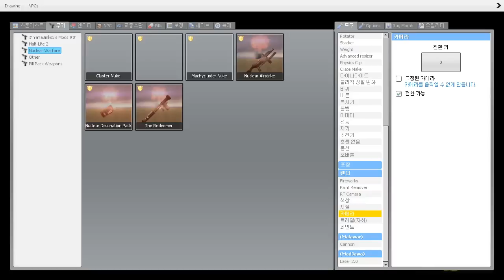게리모드 공포탈출맵:Necrophobia1 with두디,저스트펄슨 2편 - Garry's Mod Horror Escape Map: Necrophobia 1 #2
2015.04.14 화요일 게리모드 공포탈출맵 방송
정말 오래만에 공포탈출맵을 해보았어요.
이번에도 공포탈출맵 고정멤버 두디와 저스트펄슨이 함께 하였는데요.
Necrophobia 라는 단어는 '시체공포증' 이라는 뜻이에요.
정말 맵 이름처럼 시체가 많이 나오는 맵입니다.
과연 고래패밀리는 이 끔찍한 제목의 공포탈출맵을 클리어 할 수 있을까요?

영상 재미있게 시청하셨다면 좋아요(따봉)과 구독 잊지 말아주세요!!
댓글로 소중한 의견과 따뜻한 응원의 한마디, 꼭 남겨 주세요:)

*지금 보고 계신 동영상의 재생목록은 아래 링크를 클릭해주세요!